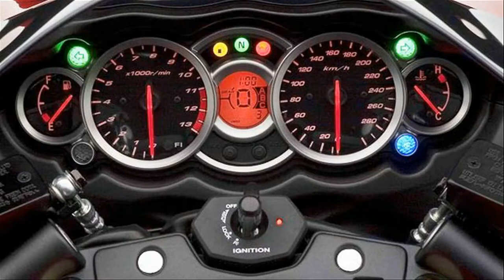Vlog 5 : Chuẩn DOT trên nón bảo hiểm là vô nghĩa ở VN